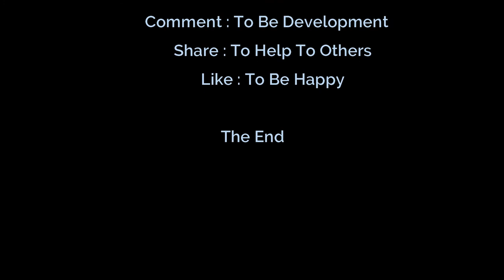[Video Music 2020] / Show up for love / Singing Just The Same / Someone Special / Media Make Money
Welcome To Media Make Money (3M) Channel ! Hello Everyone! Here is my (3M) official channel. In this channel, I create for all everyone to enjoy the entertainment; Songs, Universal Songs, Video Music and Video Songs. In my channel has variety playlists that can help you easily to find it for watching and listening as follow;
1. Universal songs to make money
2. Universal music to make money
3. Video songs to make money
4. Video music to make money
From Media Make Money (3M) Channel
Title and Artist of Singers:
-Show-Up-For-Love, The Sheen,
-Shake-What-Your-Mama-Gave-You, Jon Conley,
-Singing-Just-The-Same, The Poison Oaks,
-Someone-Special, Giulio Cercato,
Watching More Video Songs
WESTERN VIDEOS 2020
1). Seaside Coast / Suburbs Urban / Sydney Opera / Bicycle Boy / Coastline Beach City / Traffic Railroad /Media Make Money
9). VIDEO MUSIC: 2000 Miles / This is A Dream / The Fruit of Good Deeds / Media Make Money
12). [VIDEO MUSIC 3 HIP HOP 2020] Wish List / Walk On Water / Sundial / Media Make Money
13). [VIDEO SONGS 2020] What Makes You Think / You Stepped Up / You Have To Wait / Media Make Money
15). [MV Music 2020] Twice The Man /Think Twice /This Is a Dream/ This Is Kind Love /The Point 3M Channel
16). MV Song 2020 /Take To Long /Tell Me /The Girl in Blue /The Only Way is The Through /Media Make Money
2). Quiet Night in the City with Relaxing Romantic Songs After Rain Falling Down / Media Make Money
HUA HIN TOWN THAILAND 2020
1). CICADA Night Market HuaHin Thailand After Lockdown | CICADA HuaHin Sept 25, 2020 | Media Make Money
2). Night Market HuaHin Town Thailand After Lockdown | HuaHin Town July 25 2020 | Media Make Money
3). HuaHin City Town | HuaHin Beautiful Beach | HuaHin Rachapak Park | July 26, 2020 | Media Make Money